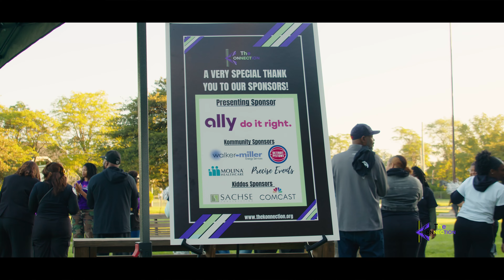THE KONNECTION KLAP + BREAKFAST FUNDRAISER 2023